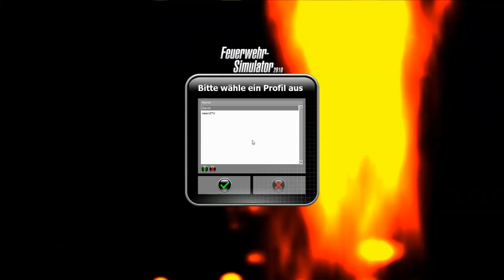Let's Play - Feuerwehr Simulator 2010 #3 | Wohngebiet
Heute Spiele ich für euch: Feuerwehr Simulator 2010

Spiel: Feuerwehr Simulator 2010
Kategorie: Simulation
Entwickler: VSTEP
Publisher: astragon
Kommentiert von: David